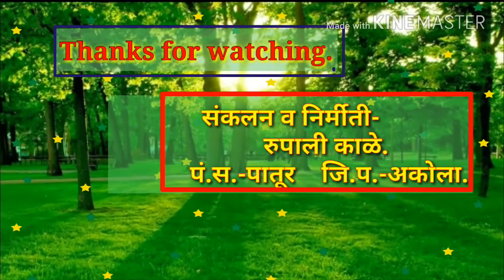इयत्ता -१ली.विषय-गणित. विभाग -१ला.लहान-मोठा.